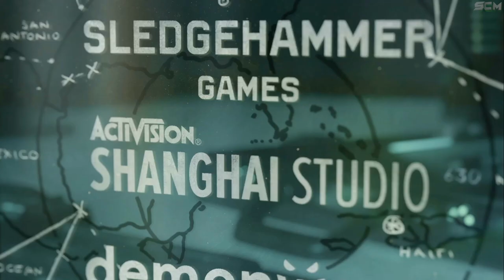PRESENTATION DU PLANNING DE LA BETA BLACK OPS CODL WAR DE SE WEEK END, BETA COLD WAR DISPONIBLE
▬▬▬▬▬▬▬ • BIENVENUE 😍 • ▬▬▬▬▬▬▬

▬▬▬▬▬▬▬ • PARTENAIRES 💪 • ▬▬▬▬▬▬▬

"SOISCOOLMEC"
"STRIKESOISCOOL"

.▬▬▬▬▬▬▬ • TOP DON 💰 • ▬▬▬▬▬▬▬

▬▬▬▬▬▬▬ • MUSIQUE OUTRO 🎵 • ▬▬▬▬▬▬▬